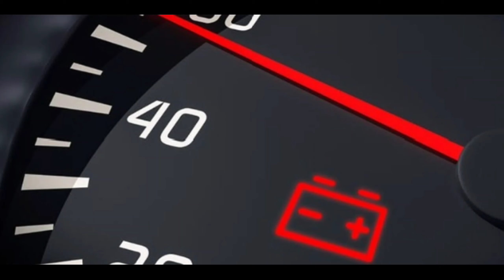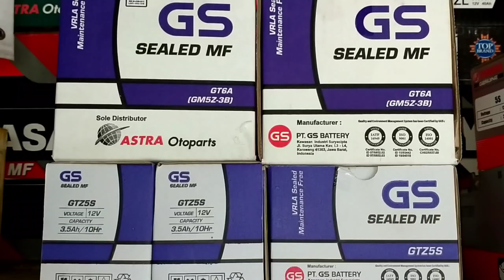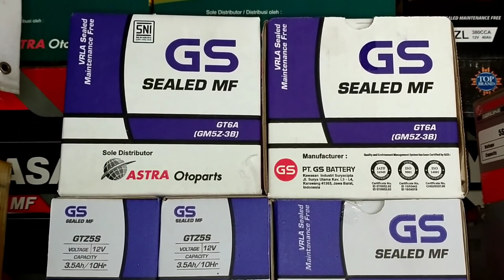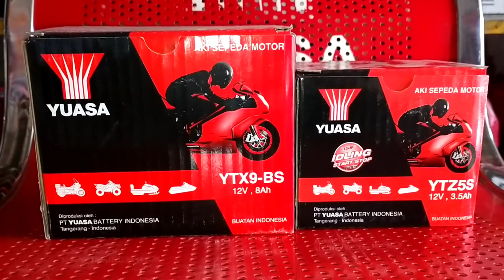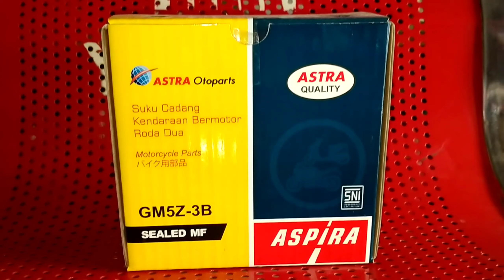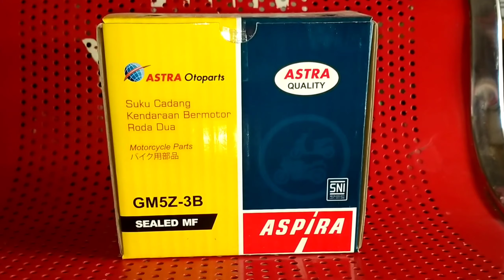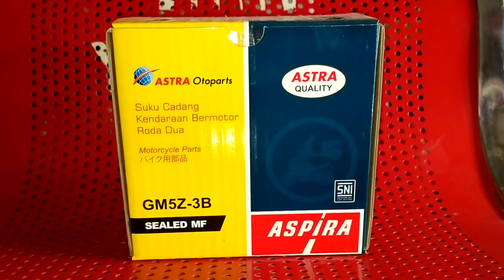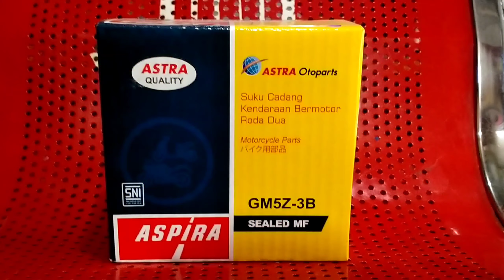Rekomendasi aki untuk motor